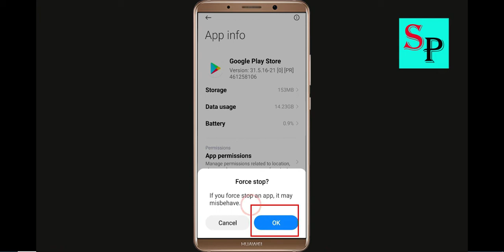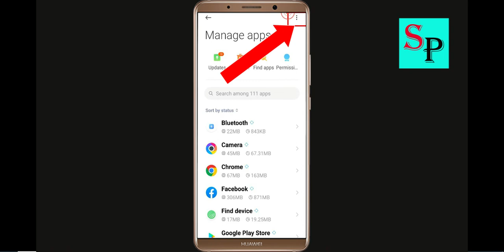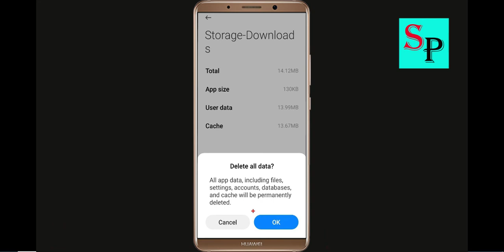Fix Can't Install U Launcher Lite App On Google Playstore Android | Cannot Install App Play Store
Hello friends, today i will show you How To Fix Can't Install U Launcher Lite App On Google Playstore Android & Ios | Cannot Install App Play Store.

Solve Can't Download AppsZombie Derby 2